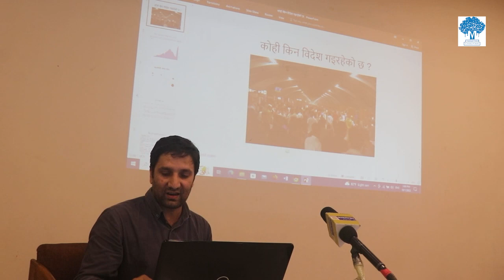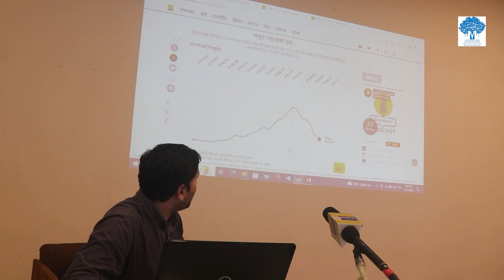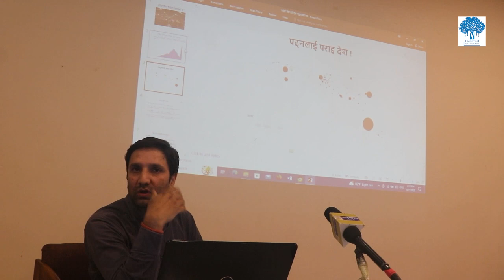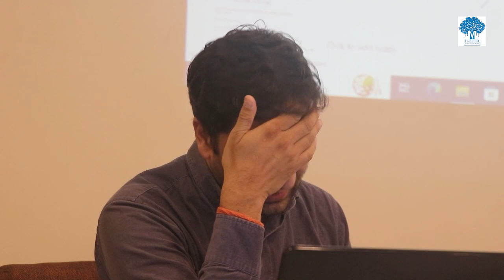कोही किन विदेश गइरहेको छ ? │ रमेश कुमार र शेषराज भट्टराई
शीर्षक :
कोही किन विदेश गइरहेको छ ?

वक्ताहरू :
रमेश कुमार, पत्रकार, हिमालखबर
शेषराज भट्टराई, अध्यक्ष, नेपाल शैक्षिक परामर्श संघ

मिति, समय र स्थान :
1 October 2023/१४ असोज २०८० (आइतबार, दिउँसो ३ बजे)
मार्टिन चौतारी सभाकक्ष, थापाथली, काठमाडौँ